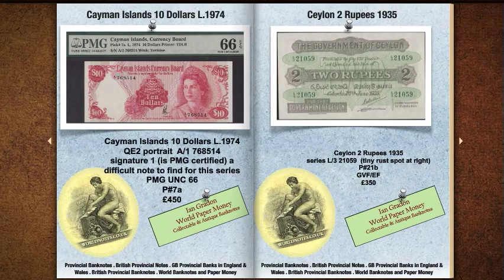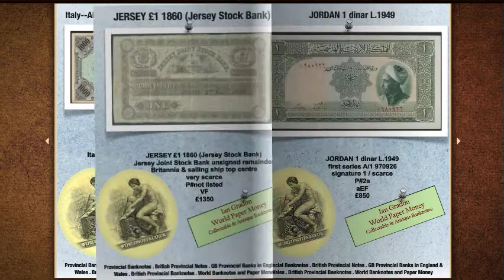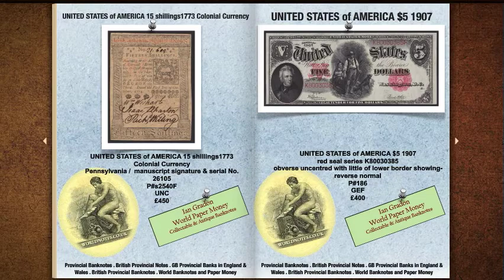World Banknotes and World Paper Money - Ian Gradon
Dominate Internet Marketing announce the first UK release of an electronic web based flipbook' catalog dedicated to World Banknotes.

The "flip book" has many illustrations of these rare pieces of World Banking history.

The book contains the following notes:-

ANDORRA 50 centimes 1936
No.07118
P#5
UNC
£385

ANDORRA 1 pesseta 1936
No.002072
P#6
UNC
£485

AZORES 2500 Reis 1909
Chapa 1 series CH19605   /  some pinholes
P#8B
Fine
£430

BAHAMAS 4 shillings c1906
SPECIMEN (SKIPPER & EAST)  very scarce
P#A8s
aU/UNC
£1500

BAHAMAS $10 L1974
Central Bank     Donaldson signature
P#38a
UNC
£485

BRITISH WEST AFRICA 2 shillings 1918
series No.D/3 266713
P#2b
Fine
£650

CANADA Bank of British North America £20 1872
b&w proof--St. John issue-- mount marks reverse
P#S369
EF
£380

CAYMAN ISLANDS $10 L1974
QE2 portrait  A/1 768514    signature 1 (is PMG certified)
a difficult note to find for this series
P#7a
PMG UNC 66
£450

CAYMAN ISLANDS $100 L1974
 QE2 portrait  A/1 22485
P#11
a/UNC
£450

CEYLON 2 rupees 1935
series L/3 21059
(tiny rust spot at right)
P#21b
GVF/EF
£350

CHINA 2 Yuan People's Bank 1953
series IV II IX 7475927
P#867
a/EF
£350

CHINA 100 Yuan People's Bank 2000
series J02577817
commemorative Millenium polymer issue
P#902
UNC
£350

CONFEDERATE STATES OF AMERICA $500 1864
plate D series No.20175
(2 tiny staple/pinholes at left)
P#73
a/EF
£650

ETHIOPIA 100 thalers 1932
first series low number D/1 00951
(numerous pinholes at left)
P#10
FINE
£385

FRANCE 300 livres 1791
Domaines Nationaux assignat--portrait of Louis XVI top centre
serial No.41776--scarce high grade
 P#A48
GEF-aUNC
£400

FRANCE - Allied Military Currency 50 francs 1951 (June 7th)
series T.178 27909
(pressed)  very scarce last date type
P#127d
EF
£450

FRANCE 100 francs 1952 (Oct 2nd)
series L.501 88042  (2 pinholes)  error—
scarce inverted watermark variety
P#128e
aUNC
£350

GERMANY 5 sols 1793 Siege of Mayence
(a few tiny pinholes) scarce
P#s147b
GVF-EF
£350

GERMANY FEDERAL REPUBLIC 5 DMark 1948
Ros:236  series B60955591B
P#4a
EF
£350+

GREAT BRITAIN-TREASURY  10 shillings 1914
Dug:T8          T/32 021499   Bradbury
P#346
GEF-aU
£1500

GREAT BRITAIN-TREASURY  £1 1914
Dug:T1      A.458510   Bradbury
faint rust spot top right scarce
P#347
GVF-EF
£2500

Dug:T1      A.979665   Bradbury
tear bottom centre scarce
P#347
Fine+
£885

Dug:T3.2      T/37 09625    Bradbury
P#347
GEF
£1500

Dug:T3.3    F/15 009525   Bradbury  (contemporary date of "August 7- 1914" is written in ink on reverse causing a small hole to appear)
P#347
EF+
£1200

GREAT BRITAIN-TREASURY  £1 1915
Dug:T11.2    H1/37 68881  Bradbury
faint marks right side
P#349a
aUNC
£950

GREAT BRITAIN- WHITE NOTES £10 1946 (Bernhard forgery)
WW2 German Bernhard forgery  scarce
LIVERPOOL branch  prefix 170/V
usual pinholes top left
P#not listed
GVF
£400

GREAT BRITAIN - BANK OF ENGLAND 10 shillings 1948
Dug:B210 Mahon
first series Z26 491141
P#362a
aU/UNC
£400

GREAT BRITAIN - BANK OF ENGLAND 10 shillings 1948 specimen
Dug:B262s  Peppiatt
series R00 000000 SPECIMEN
scarce  (2 tiny pinholes top left)
P#368a(s)
aU/UNC
£800

INDIA 5 rupees 1917-35
KGV series M/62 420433 signed Taylor
(staple hole at left)
P#4b
VF
£385

INDONESIA 500 rupiah 1959 specimen
series 500A 0000 SPECIMEN
P#70s
UNC
£350

INDONESIA 100 rupiah 1960
IRIAN BARAT issued 1963
series IBF 096038
(counting flicks only)  scarce
P#R5
aU/UNC
£450

RIAU issued 1964
series KRJ 008871
(light foxing marks) scarce
P#R10
aUNC
£600

IRAQ 1 dinar 1941
Indian style serial number E/6 754642
scarce  (1 pinhole)
P#15
Fine / gFine
£750

IRELAND - British Administration £4 1814
Bank Post Bill for Ffrench, Taaffe, Morris, Keary, Ffrench & Ffrench / phs
Callaway/Blake PB149C
gF-VF
£350 National Bank Ltd

IRELAND - British Administration / National Bank £1 1914
National Bank Ltd
(edge damage & rust)  very scarce
P#209a
VG
£650

SCOTLAND  Caledonian Banking Company £1 1891
unissued remainder (cut from a sheet of 4)
small spot at left
P#not listed
aU/UNC
£650

Gouvernements Noot  handsigned
Boer War   Pretoria issue  series No.498   (a few marks)
P#59
aUNC
£500

SPITSBERGEN 5 kronor ND. 1923-25
Ser. D  Nr 2786 Svenska Stenkolsaktiebolaget
remainder   scarce
P#not listed  (ss17)
GVF
£1000

UNITED STATES of AMERICA $2/3 1776
Continental Currency
(Fugio & Mind your business on face, 13 ring vignette on reverse)   scarce
P#s122
aEF
£650

UNITED STATES of AMERICA 15 shillings1773
Colonial Currency